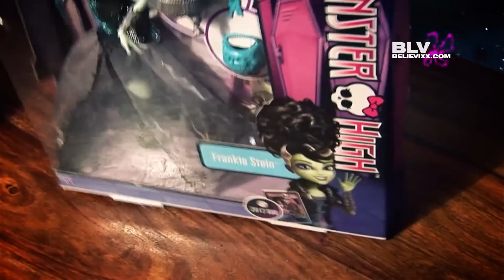Куклы Монстер Хай обзор (Monster High) Школа Монстров (#28 - моя коллекция кукол)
Куклы Школа Монстров Монстр хай (Монстер Хай) (Monster High) обзор на русском кукол из коллекции "Ghouls Rule" (Хеллоуин).